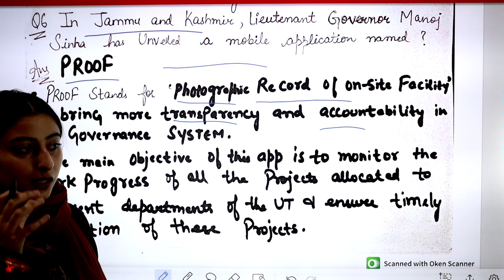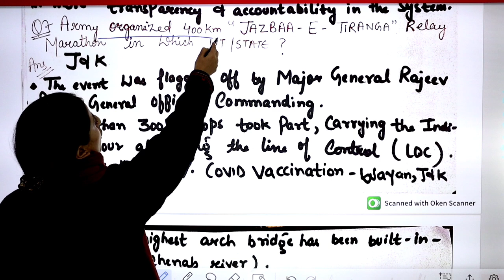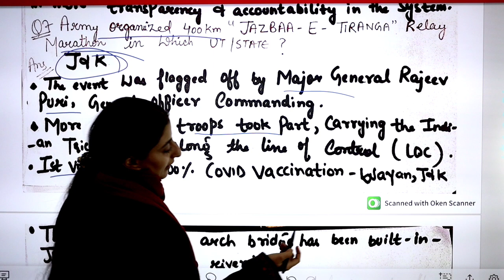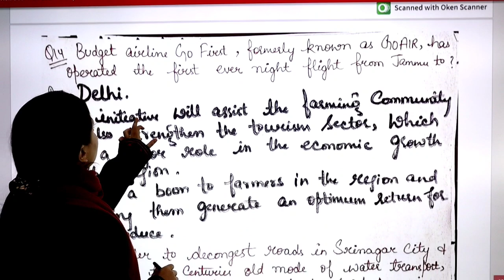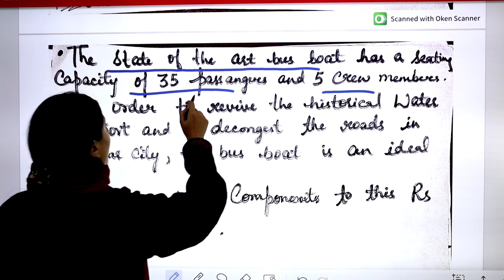JKSSB- AUGUST (J&K CURRENT AFFAIRS JULY 2021 TO DEC 2021) AUGUST BY HUMERA MAM.